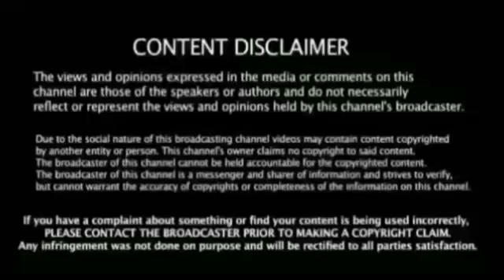நிருபர் கேள்விக்கு தோனி அதிரடி பதில் கோலி அணி தேர்வு அதிருப்தி உலககோப்பை இந்தியா வெல்லுவது கடினம்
Ind vs Aus Series Breaking
Ind Team Squad Controversy Ms Dhoni Advice to Kholi
கிரிக்கெட்